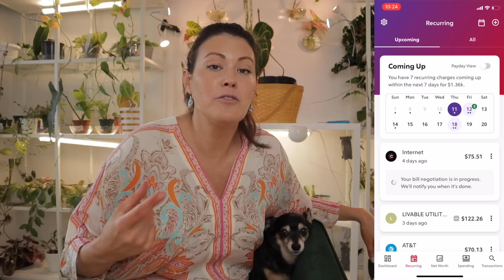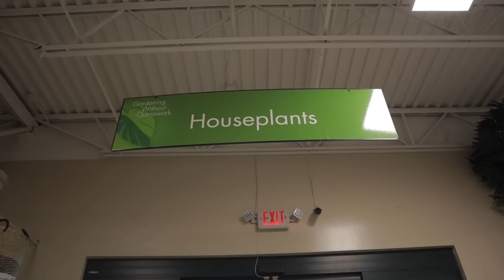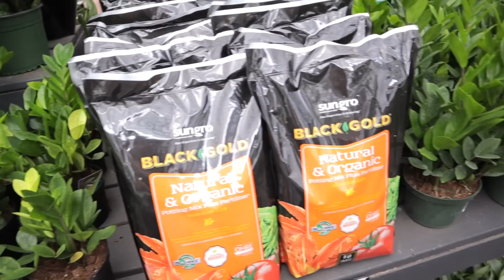RARE Variegated Alocasia At Pike's Nursery?! Pot Thrifting At Goodwill! Plant Shopping & Plant Haul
houseplants plantshopping planthaul To try it out today and unlock more features with Premium, use my link!
In this episode I went plant shopping and thrifting for planty finds! I plant shopped at Pike's Greenhouse and was shocked at how many rare plants they have in stock! I also really loved my thrift finds. I hope you enjoy! Plant haul is at the end of the video.

RECOMMENDED PRODUCTS

Systemic Granules

*Humidifiers
Elechomes 6.5L Top Fill Humidifier -

3 Inch 20 Count White Terracotta Pots -

Disco Ball Planter -
Macrame Hanger -